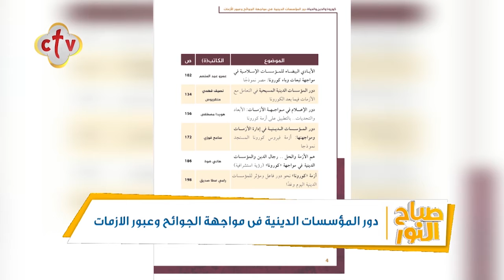"الصلابة في مواجهة الأزمات" دور المؤسسات الدينية في عبور الأزمات | برنامج صباح النور